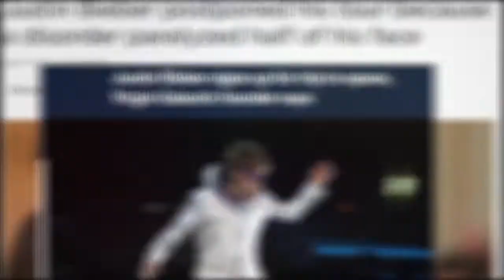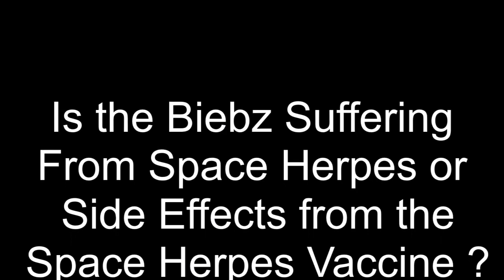Vaccine or Virus : Justin Bieber's Condition & Obvious Origins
Justin Bieber is famous throughout the Universe and so is his condition